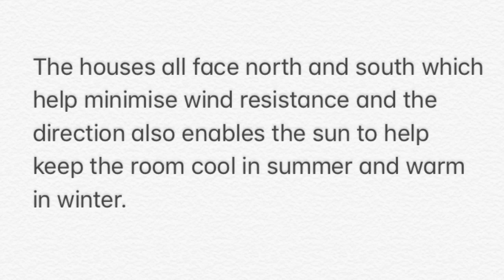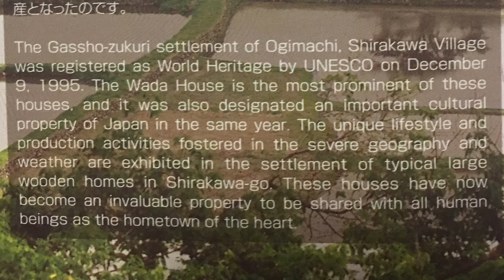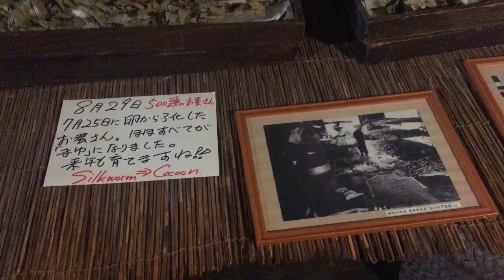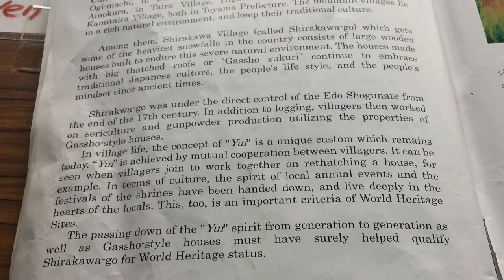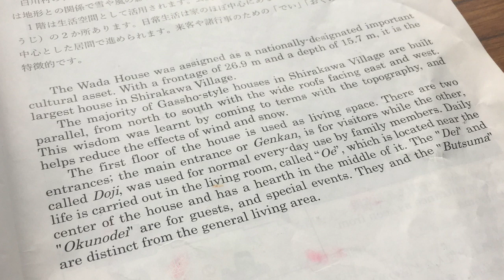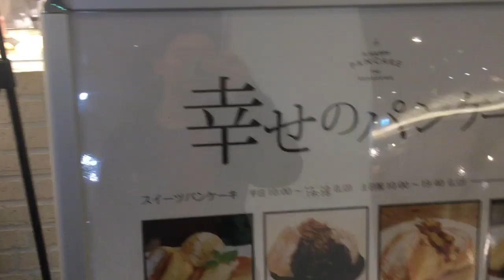Vlog 61 - Shirakawa-go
Grace and I travel from Kyoto to the historic village of Shirakawa-go. The first afternoon we walk around and take in all the gassho zukuri houses. The second day it was so freezing so after looking at the historic wada house we spend most of the day at the hot springs.

Hi guys. Join me on my solo adventure around Japan as I show you what makes Japan so special to me.

Song               Japanese Koto (feat. Meditation Music Zone)
Artist               Japanese Zen Shakuhachi
Album             Over Three Hours of the Best Traditional Japanese Music